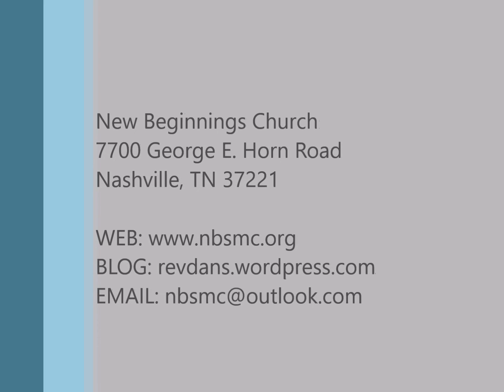In the Heavenly Places Living Life on a Higher Level